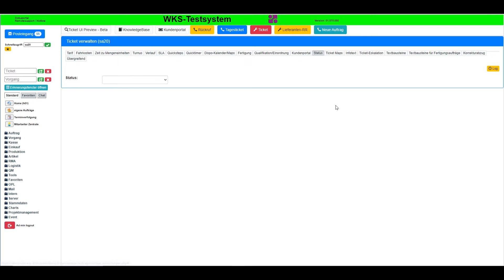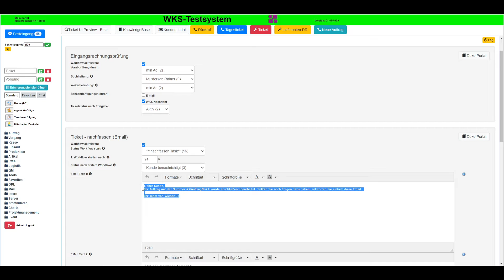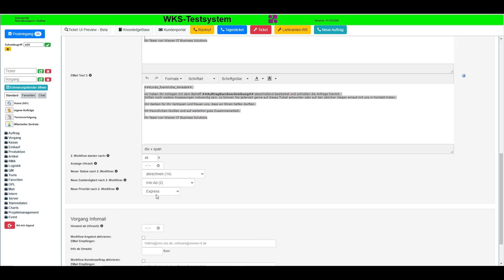WKS Ticket Nachfassen Workflow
Wie man im Ticketsystem den Workflow fürs Nachfassen einstellt